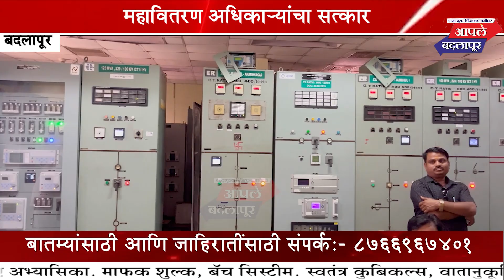महावितरण कर्मचारी आणि अधिकाऱ्यांचा शाल व पुष्पगुच्छ देऊन केला सत्कार!